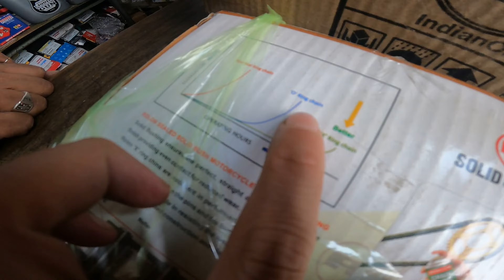KTM RC 200 KO TYRE HALNA SAKAY NA😓😓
hello everyone it's me Neymarose,
       Editing by :self neymaros vlog
          Janakpur night ride vlog
      Bike repairing